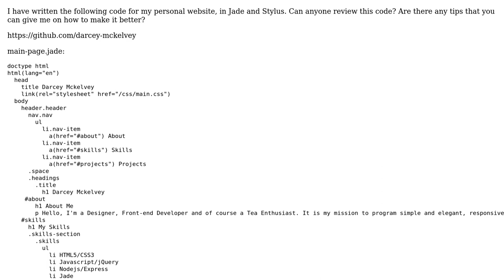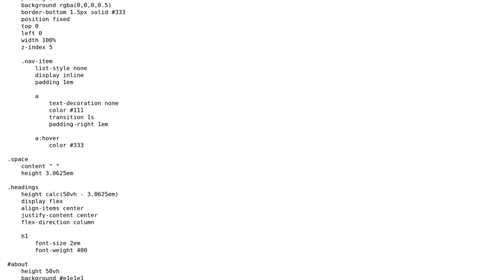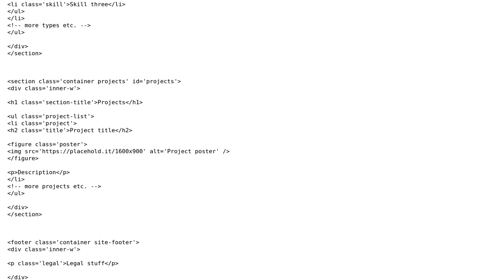Code Review: Personal website in Jade and Stylus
With thanks & praise to God, and with thanks to the many people who have made this project possible! | Content (except music & images) licensed under CC BY-SA | Music | Images & others | With thanks to user sheriffderek user Jamal user Darcey Mckelvey and the Stack Exchange Network Trademarks are property of their respective owners. You are responsible for your own actions.